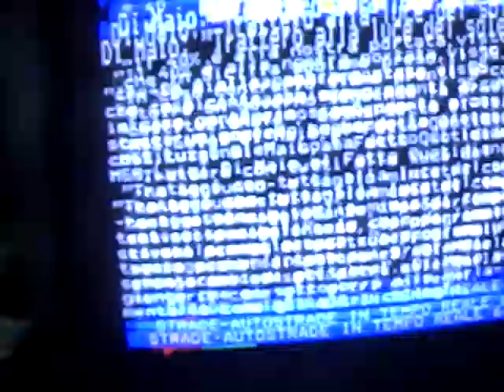THU/28/DEC/2017 09:01" EMPTY HOUSE, SYSTEMATIC HARASSMENT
BOILER'S FAULTY PIPEWORK KNOCKING FROM AN EMPTY HOUSE (11th DAY NOW), AT THE WHIM OF A SICK CHARACTER WHO IS SADISTICALLY CONTROLLING THE THERMOSTAT FROM MILES AWAY VIA HER SMARTPHONE, PRODUCING KNOCKING NOISES TO TORMENT ME DAY AND NIGHT(!)